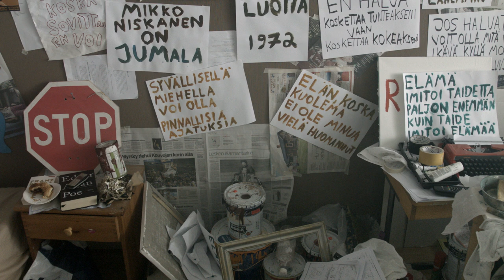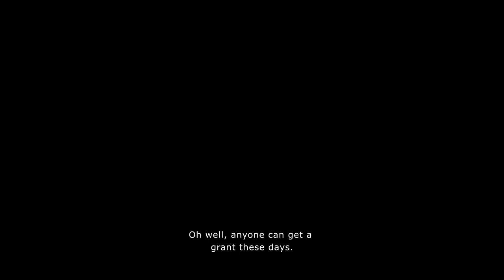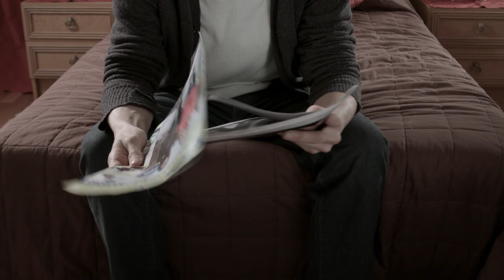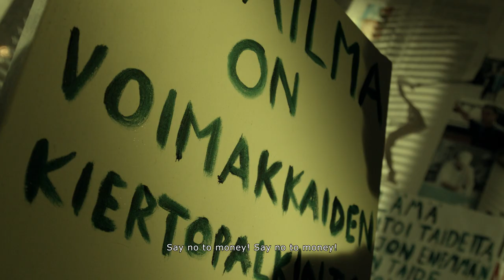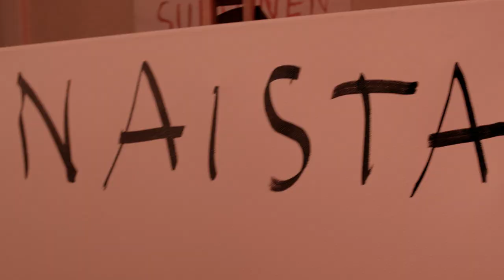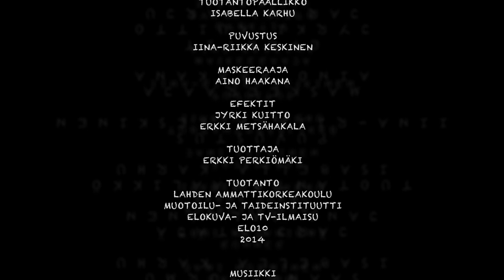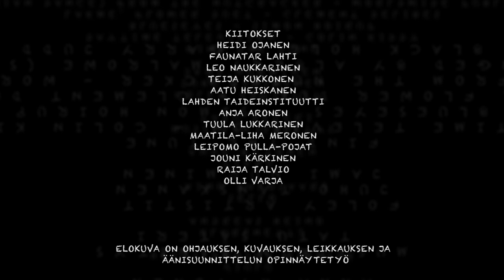Taiteilija isänsä tahdosta -elokuva (2014)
Lyhytelokuva

English subtitles

Matias on nuoritaitelija, joka yrittää noudattaa isänsä neuvoa ja taistella oravapyörää vastaan, mutta mikä lopulta on menestyksen hinta?

Satiirinen draama nuoren taitelijan elämästä ja sen  vaikeuksista.

Festival
Helsinki International Film Festival - Love & Anarchy 2014

Directed by
Jarno Harju

Writing Credits
Jarno Harju

Max Ovaska ... Matias / Son
Maija Rissanen ... Äiti / Mother
Hennariikka Laaksola ... Veera / Matias' girlfriend
Matti Onnismaa ... Raimo / isä-father
Milo Snellman ... Matias / teini-ikäinen / teenage
Olli Varja ... Baarimikko / Bartender
Aleksi Brander ... Bar-asiakas / bar customer
Toni Luoma-Nirva ... Bar-asiakas / bar customer
Juho-Pekka Tanskanen ... Bar-asiakas / bar customer (as Juho Tanskanen)

Erkki Perkiömäki ... producer

Henri Sokka

Cinematography by
Pietari Rantakangas

Editing by
Jyrki Kuitto

Jyrki Kuitto
Samu Takala

Iina-Riikka Keskinen

Makeup Department
Aino Haakana ... makeup artist

Production Management
Isabella Karhu ... production manager

Mikko Lintunen ... first assistant director

Art Department
Rosa Lukkarinen ... property master

Sound Department
Ilkka Kunttu ... sound
Leo Naukkarinen ... boom operator
Jami Nurminen ... boom operator
Juho-Pekka Tanskanen ... boom operator (as Juho Tanskanen)

Jyrki Kuitto ... special effects
Erkki Metsähakala ... special effects

Jyrki Kuitto ... digital effects
Erkki Metsähakala ... digital effects

Matti Anttila ... lighting technician
Jyrki Kuitto ... grip
Joonas Niemi ... lighting technician
Jeremias Nieminen ... lighting technician
Tuomas Peltonen ... gaffer
Marko Sihvonen ... first assistant camera

Editorial Department
Pietari Rantakangas ... colorist

Additional Crew
Toni Majaniemi ... runner

Thanks
Jouni Kärkinen ... thanks

Lahden muotoiluinstituutti
ELO10 lopputyö